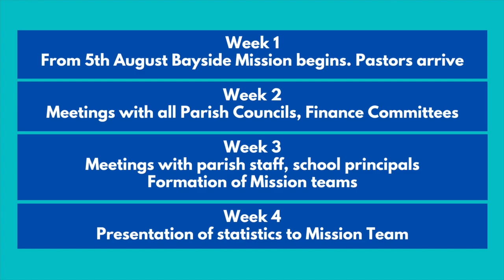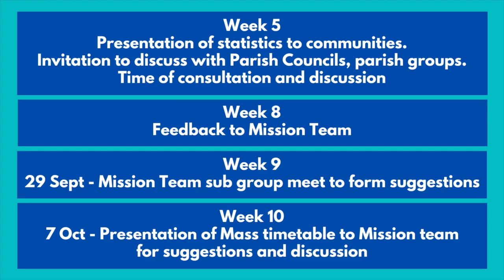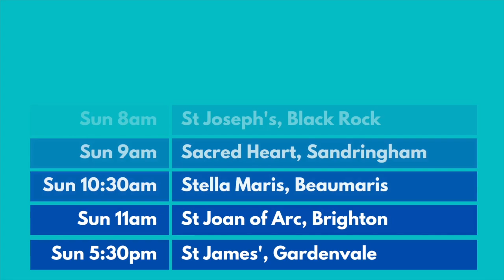Mass Time Announcement